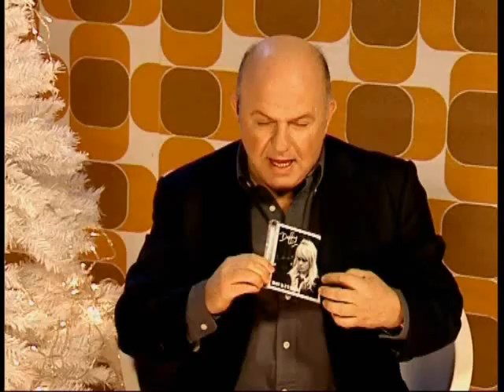MAD Discography 2008 (part 2)